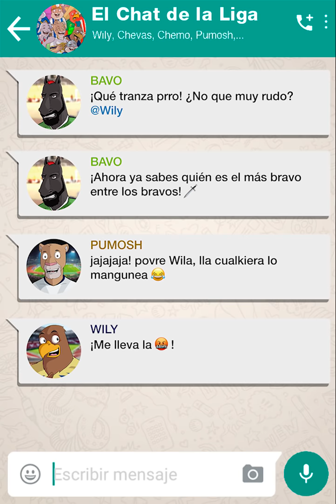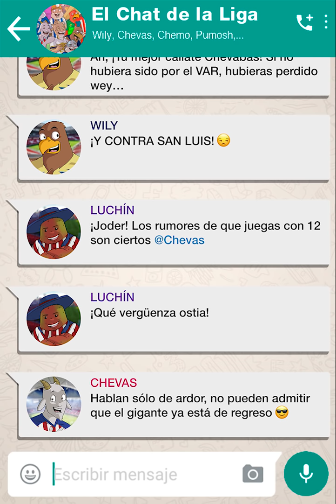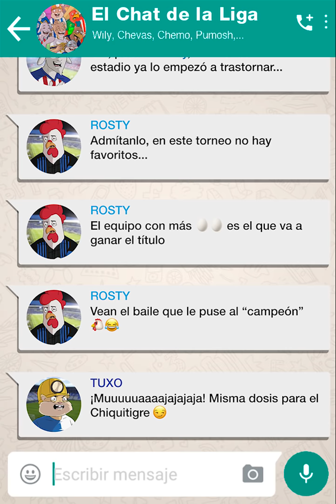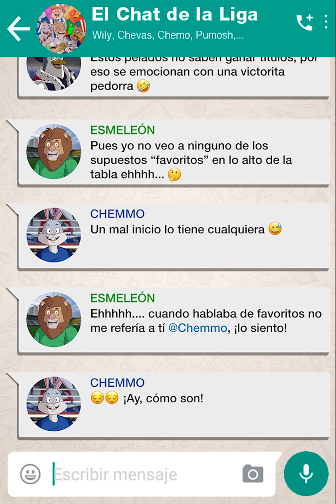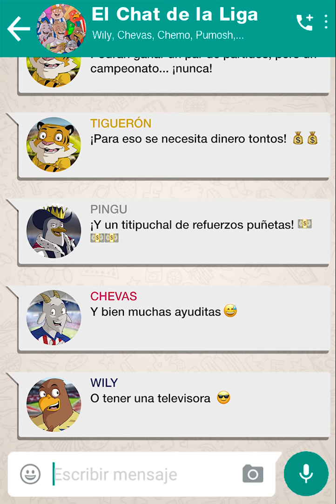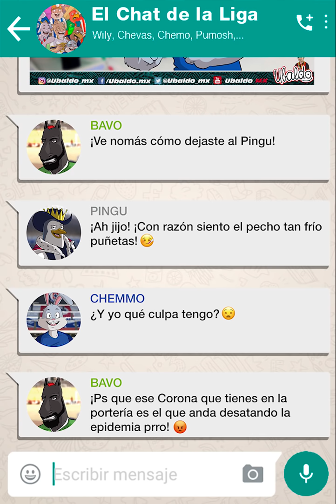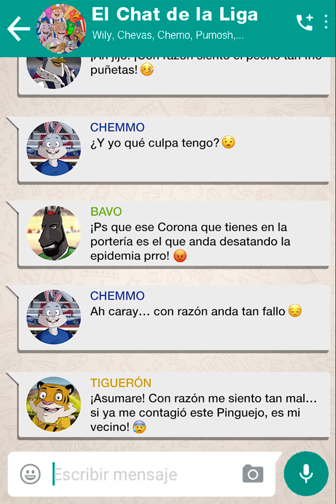El Chat de la Liga | Le quitan lo bravo a Wily y Chevas sigue con las "ayuditas"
Tras una nueva jornada en la liga MX en donde se dieron muchas sorpresas la carrilla no se detuvo y al que le quitaron lo bravito fue al mismísimo Wily, pero Chevas tampoco se salvó de que le dieran con todo después de las "ayuditas" que recibió para no perder.

¡IMPREDIBLE CHAT CON TODA LA CARILLA FUTBOLERA!